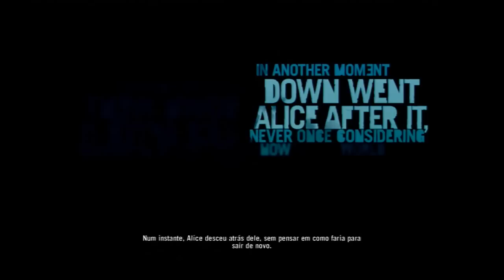Jogando e Aprendendo: Far Cry 3 - Xbox 360